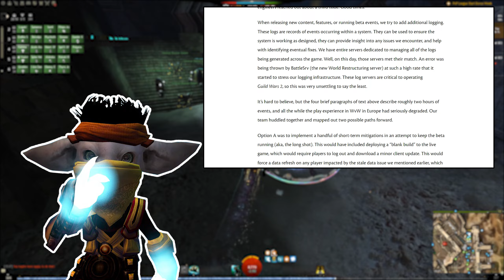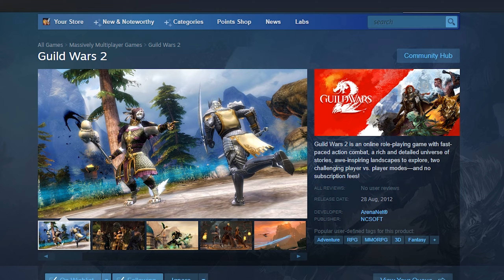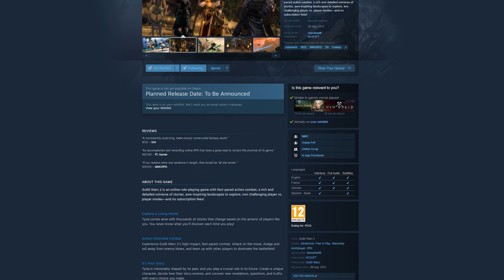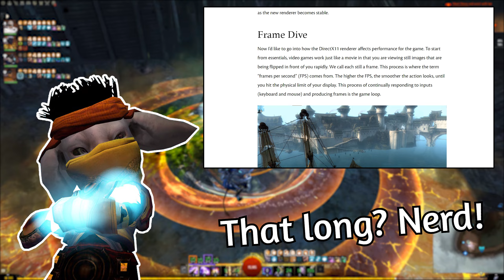Should you play Guild Wars 2 in 2022?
2022 is going to be VERY exciting year for Guild Wars 2. We'll finally have a new expansion release among other new and postponed features re-introduced into the game. With these new features the Quality of Life (QoL) of the game is, in my opinion, significantly improved. I'm really looking forward to 2022, I believe it's going to be a great year for Guild Wars 2!

What topics will be covered:

• New mounts
• New activities outside of combat (fishing)
• New Elite Specializations
• World Restructuring in World vs. World
• Guild Wars 2 on Steam?
• The state of DX11
• More content after the End of Dragons Expansion

Want to hop to a specific segment, use the timestamps:

0:00 - ExCiTeMenTtTtT!
0:20 - The new (QoL) features of the End of Dragons Expansion
3:30 - A healthy World vs. World environment
6:40 - More visibility for Guild Wars 2... on Steam?
7:55 - Increased performance and DirectX11
9:55 - New stories? new achievements? Living World Season 6?

Play Guild Wars 2 for free!